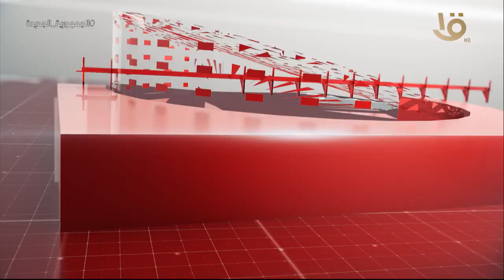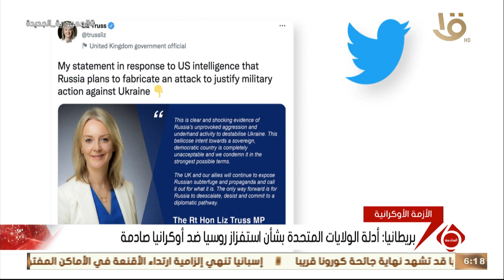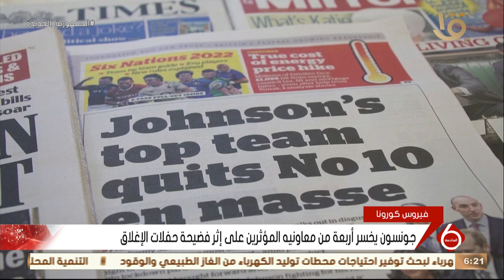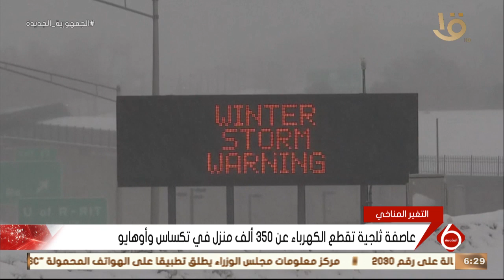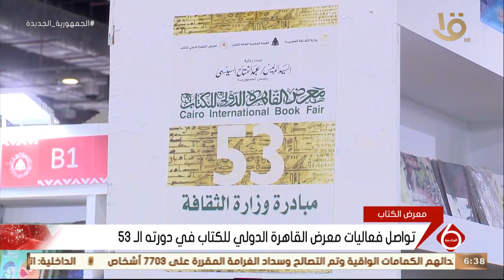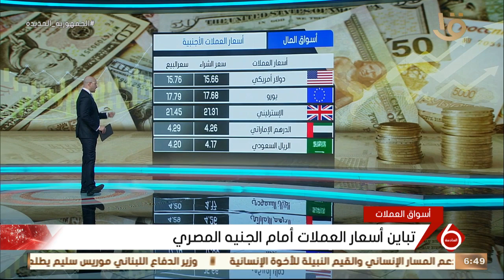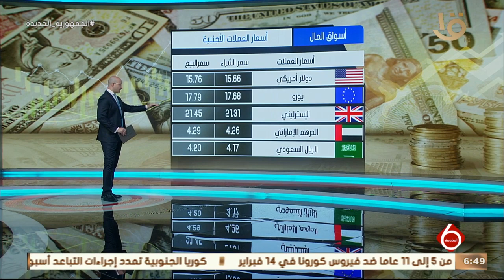نشرة السادسة| أهم الأخبار السياسية والاقتصادية محليا وعالميا.. 4-2-2022